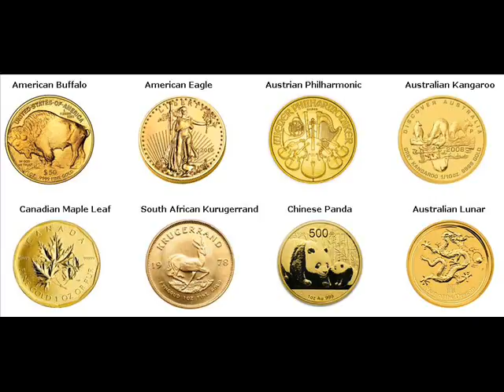Gold Bars For Sale Homer Township, Calhoun County Michigan